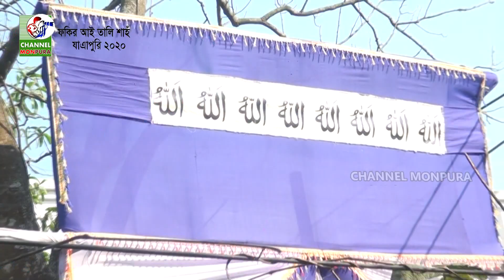Vab Bicched song ll ভাব বিচ্ছেদ গান ll Baul Sanu Sarkar / Tumi Amar Golar Mala / New baul gaan 2020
//আপনারা দেখছেন ইউটিউব অনলাইন চ্যানেল মনপুরা///
((((( যারা বাউল গান শুনতে ভালবাসেন তারা আমাদের বাউল
গানের চ্যানেল টা সাবক্রাইব করে আমাদের পাশে থাকবেন))))))))))

আপনাদের জন্য আপনাদেরকে নিয়েই আমাদের এই আয়োজন। আপনাদের উৎসাহ পেলে আমরা আরো নতুন নতুন গান নিয়ে আপনাদের সামনে উপস্থিত হব। গান গুলো ভাল লাগলে অবশ্যই লাইক দিবেন, কমেন্ট করে যানাবেন
আপনাদের মুল্যবান মতামত।
আমরা গুরুত্তের সাথে আপনাদের কমেন্ট পড়ে থাকি। এবং বেশী বেশী করে সেয়ার করে অন্যদের দেখার সুযোগ করে দিবেন।

Song: তুমি আমার গলার মালা
Singer:  Baul Sanu Sarkar

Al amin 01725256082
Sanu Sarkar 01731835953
Ghumer Ghore Shopne Dekhi New baul gaan 2020
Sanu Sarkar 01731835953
fulk music
bangla baul gaan
Studio song
Baul Biced Gaan All
Baul Biced Gaan
বিচ্ছেদ বাউল গান
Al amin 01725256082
Aitali Sha Jatra pori 2020
Al Amin Sha Cor Cartola
song 2020,বাউল গান ২০২০
বাংলা বাউল গান 2020
বাউল গান ২০২০
বিচ্ছেদ বাউল গান 2020
Vab Bicched song